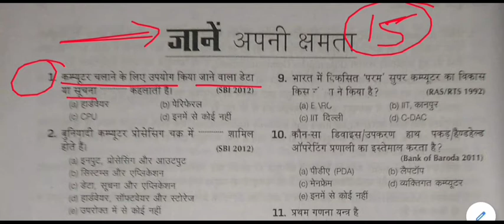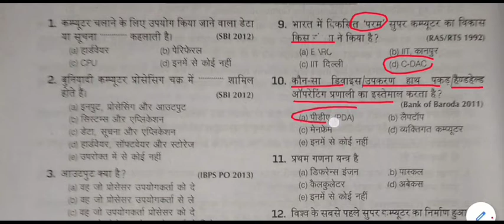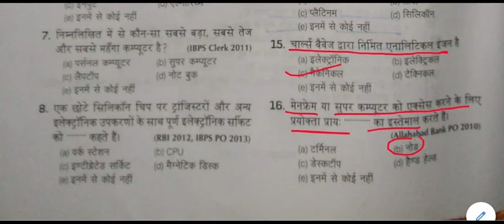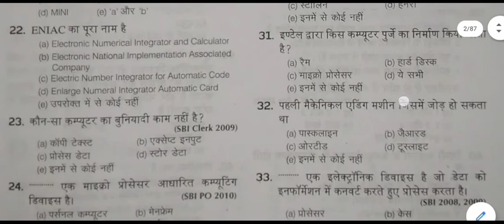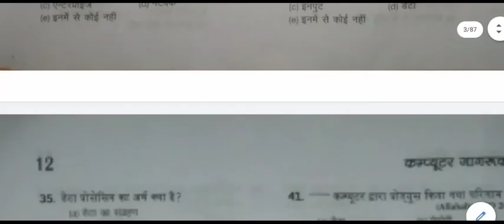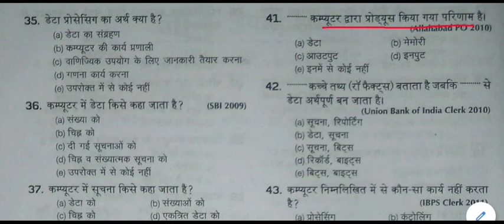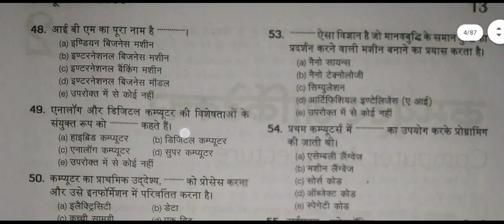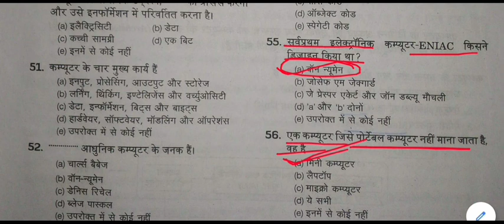Computer General Knowledge Quiz || Computer gk Mock Test -1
Computer General Knowledge Quiz  for All Competitive Exams like SSC, Railway, IB, Bank, UPSC, BPSC, MPSC, PCS, etc.